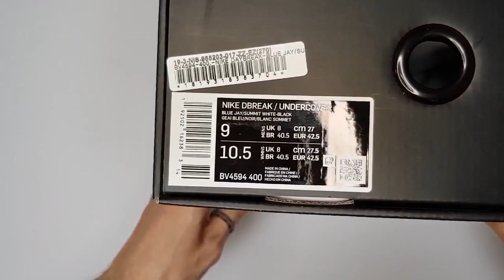UNDERCOVER X Nike Daybreak Blue Jay unboxing/UNDERCOVER Nike Daybreak on feet review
it's AUTHENTIC !
UNDERCOVER X Nike Daybreak.